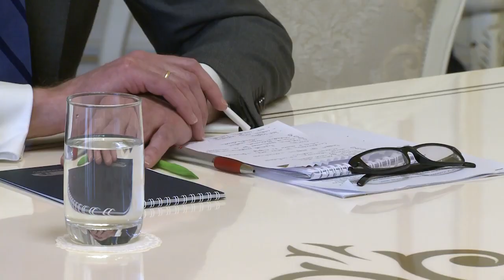Հայաստանը հուսալի գործընկեր է ԱՄՀ համար. ԱՄՀ գործադիր խորհրդի տնօրենը՝Փաշինյանին